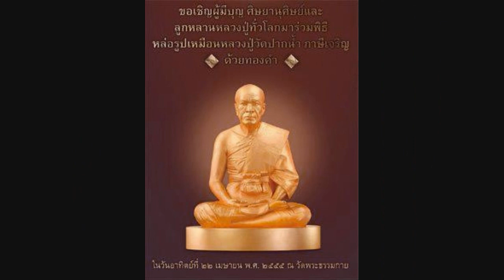Bangladeshi Buddhist Monk Visit To The Wat Dhammakaya